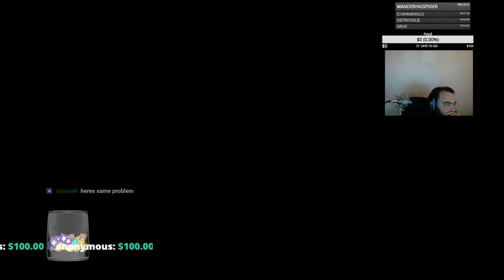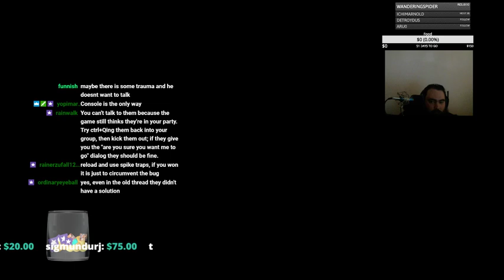Baldur's Gate Cleric/Mage playthrough hardcore SCS Part 9 Steve McQueen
Video starts at 3:00

Baldur's Gate hardcore, cleric/mage playthrough part 10. No save, no reload run on insane difficulty with sword coast strategems (SCS) and Gibberlings 3 (G3) tweak pack installed for extra difficulty.

If you want to watch me play live, click here for my twitch stream

I stream daily 10:00 AM to 6:00 PM EST

This is unedited footage from my twitch live stream, as such you will occasionally see me quick save at times because I have had crashes in the past. If people are interested I will be editing footage to cut out boring bits, as well as uploading specific fights as separate clips.

Edit: This footage is from almost a year ago, I have 600gb of videos to upload and this is part of it, as such some shit I say may not be what I think now. God bless friends.